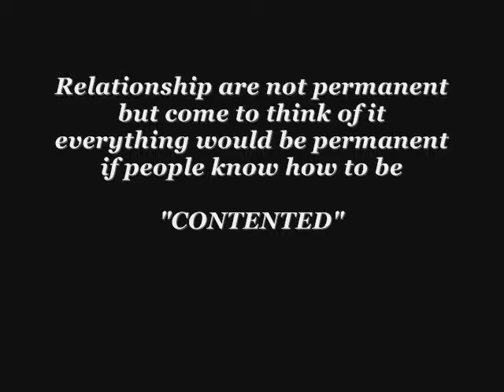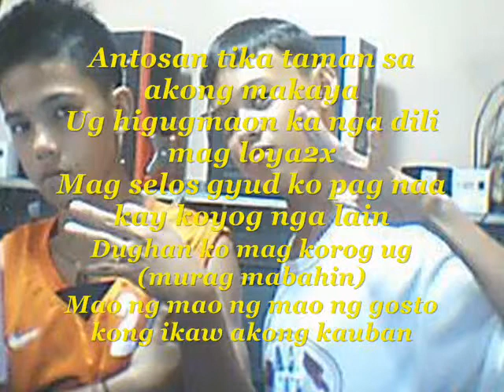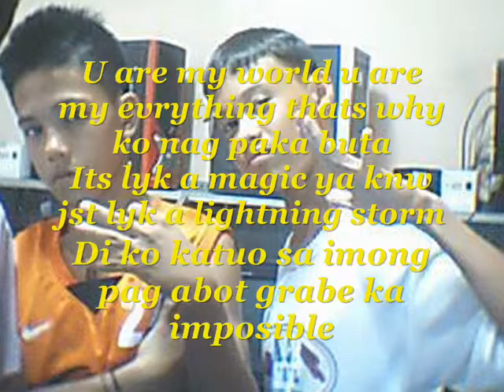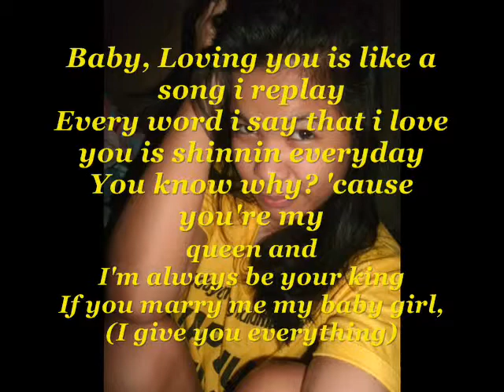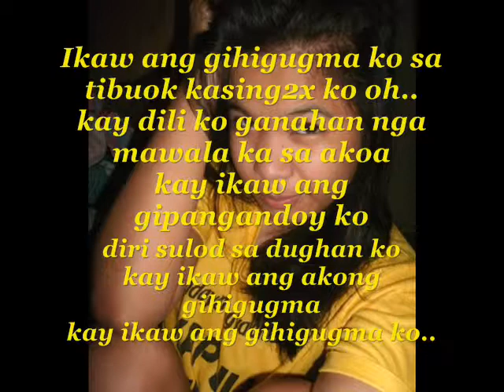gisayangan mo lang part 2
eqwewewq